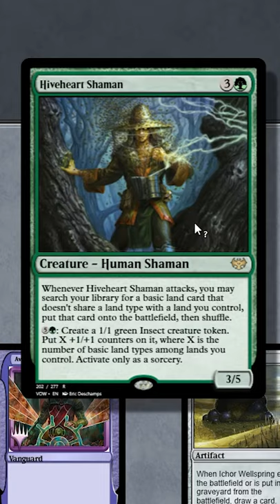Ya BASIC! Weird things in Magic: the Gathering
Weird things you can do in Magic: the Gathering! How do we maximise the value from Hiveheart Shaman?

Thanks to JqlGirl for this combo!

This video and any associated thumbnails are unofficial Fan Content permitted under the Fan Content Policy. Not approved/endorsed by Wizards. Portions of the materials used are property of Wizards of the Coast. ©Wizards of the Coast LLC.